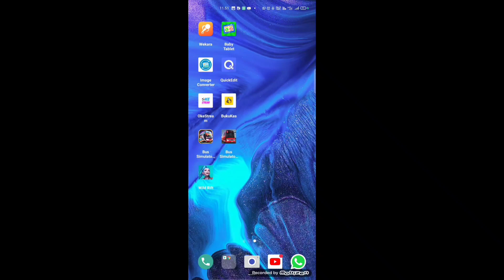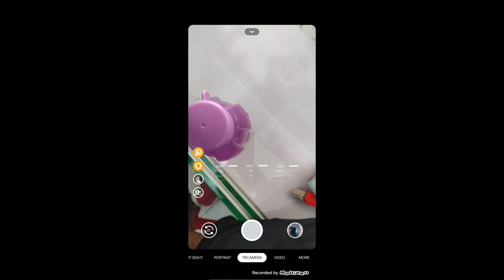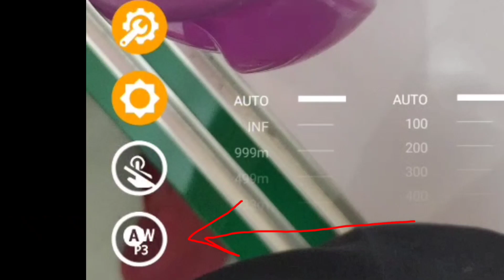TRCAM V7 FINAL TERBARU FOR OPPO (MODE MALAM JERNIH)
ini link nya bosque
sebelum download

tinggal download n pasang
oppo wajib aktf 2apinya
coloros6 keatas